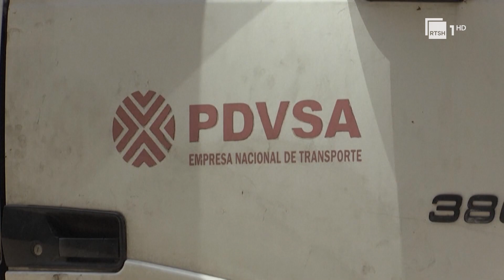SHBA zbut sanksionet ndaj Venezuelës, lëvizja, pas arritjes së marrëveshes zgjedhore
Gazetare: Elda Pepa
Pamjet: AFP+EBU